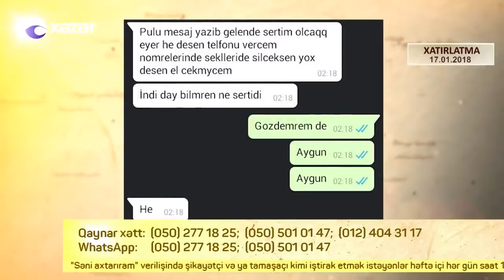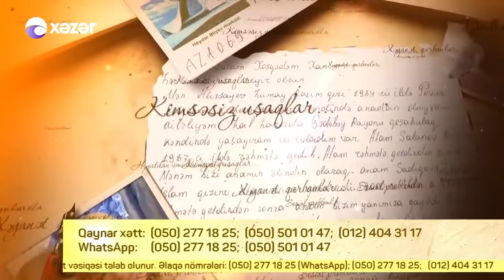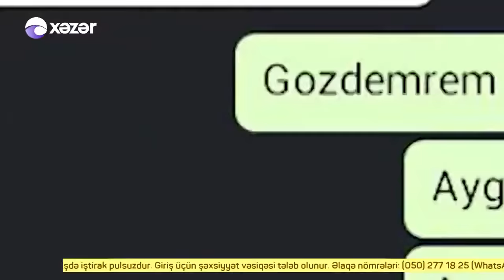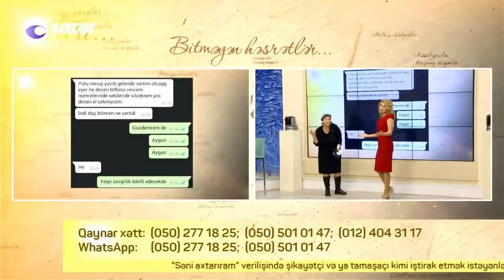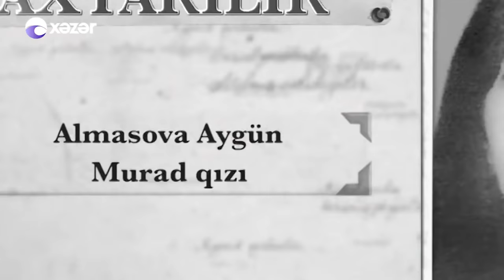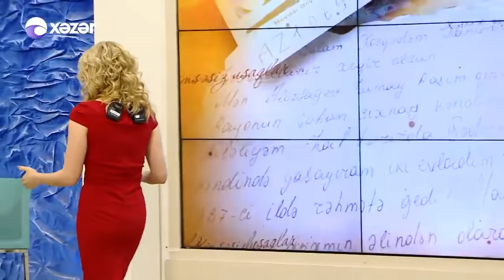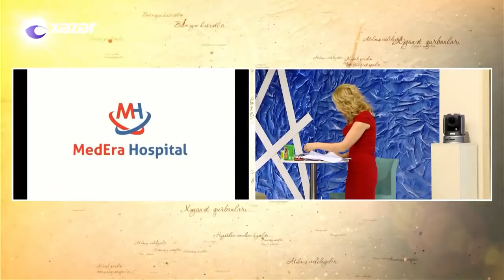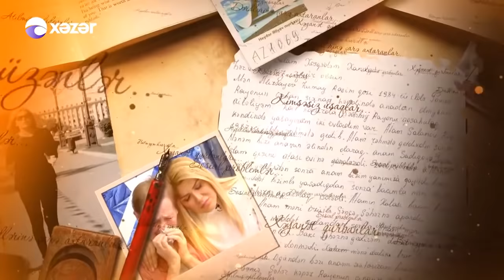Seni axtariram 18.01.2018 Tam verilis / Seni axtariram 18 yanvar 2018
Səni axtarıram 18 yanvar 2018
Həftə içi hər gün, saat 15.25-də XƏZƏR TV-də